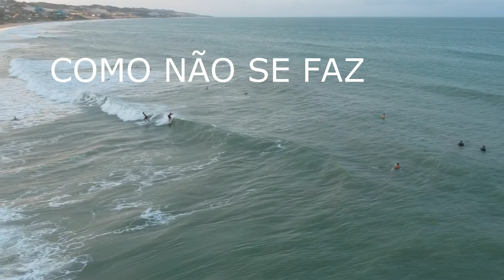Ponta Negra - RN - Manary - Surfe para todos